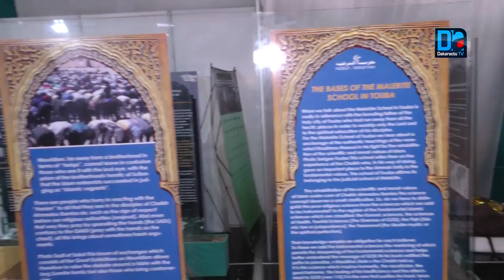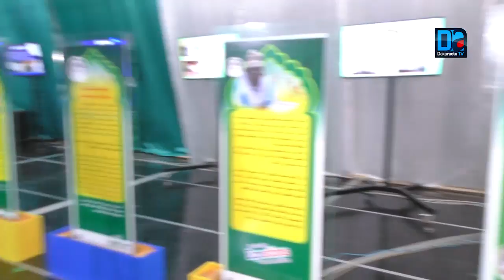TOUBA Cheikh Bass visite l'exposition de Hizbut Tarquiyah